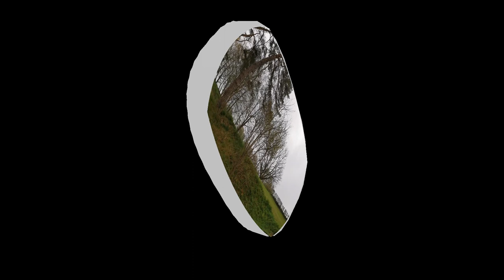Tut Ellerim Tut Ya Rab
“Allah sizin ne dış görünüşünüze ne de mallarınıza bakar. O sadece sizin gönüllerinize ve
davranışlarınıza bakar.”
(Müslim, Birr ve sıla, 34)